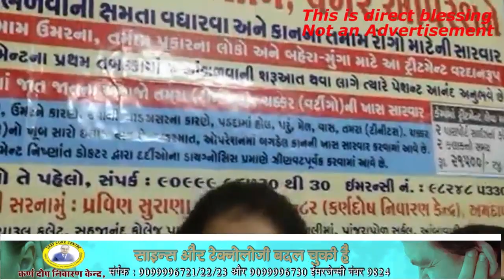लक्षिता ने ट्रीटमेंट लेने के बाद| Praveen Surana | कर्ण दोष निवारण केन्द्र , अहमदाबाद